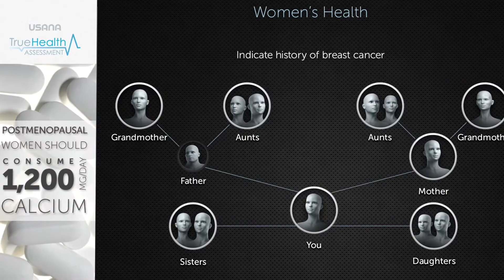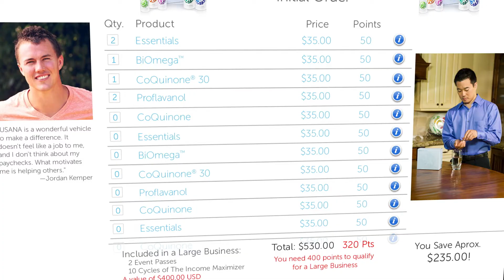Module 19A True Health Assessment | USANA Video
The True Health Assessment is a conversation starter. This video gives a glimpse into what the assessment can do, how it can help you achieve the health you want, and what it means for your business.